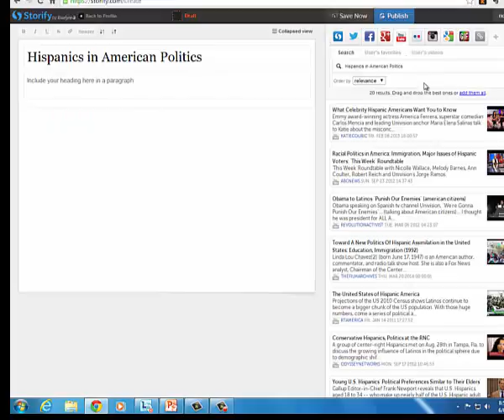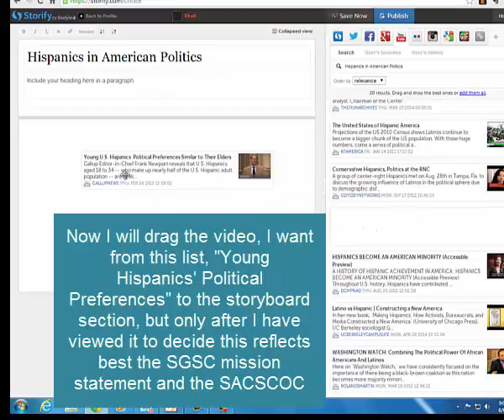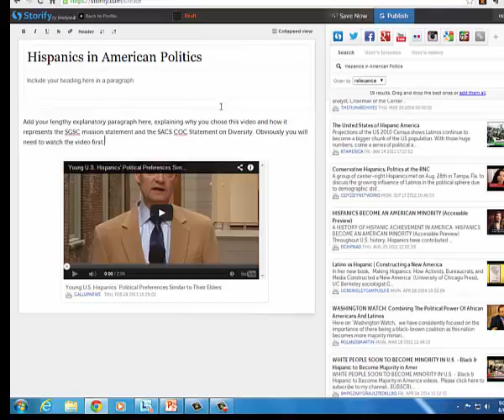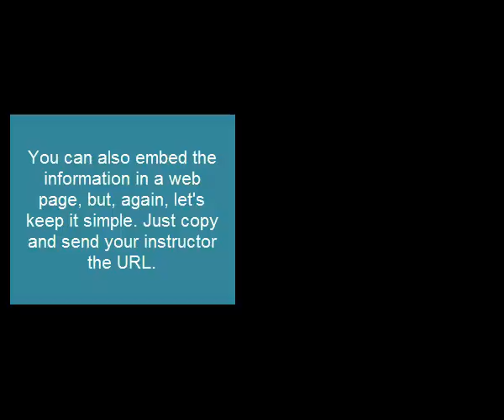How to Create a Storify presentation for Module Four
The 2016 version of this assignment.